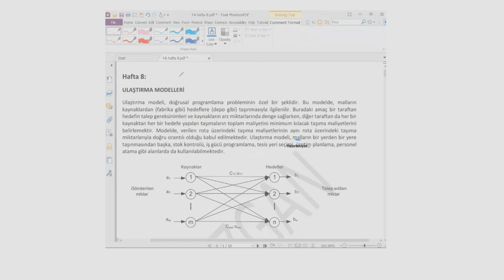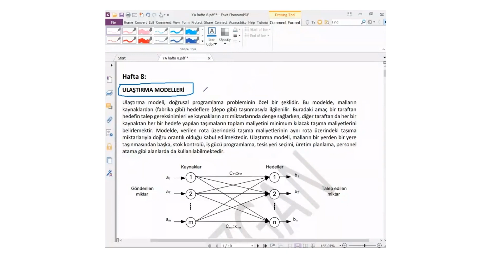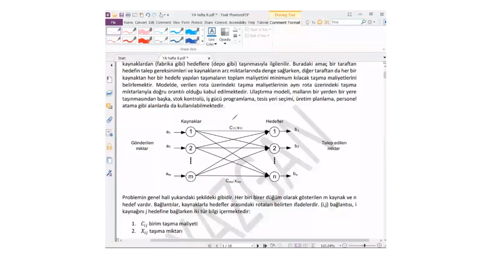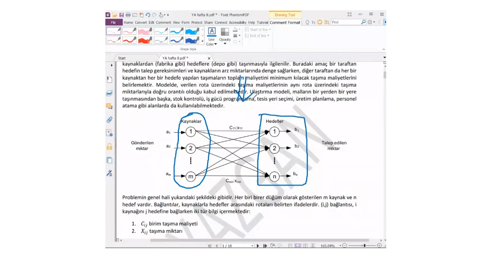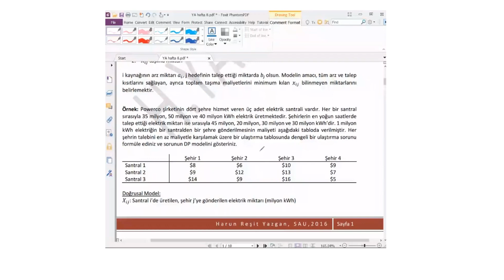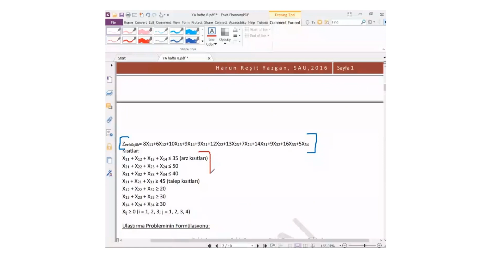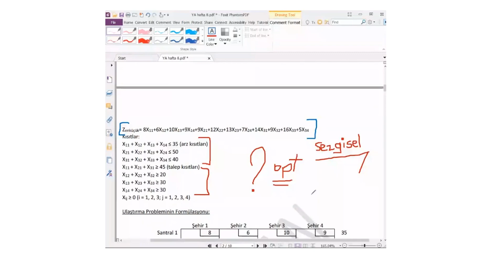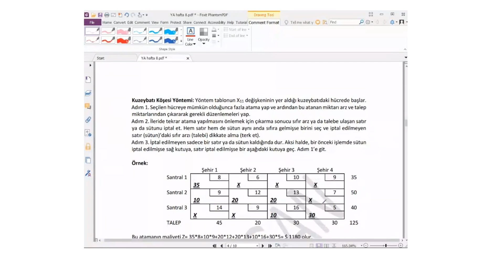ENM 214 | Yöneylem Araştırması-I | Hafta 10 | Ulaştırma Modelleri | PART 1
Ulaştırma Modelleri
Doğrusal Model Kuzeybatı Yöntemi

Covid-19 dolayısıyla Online Eğitim Kaydı - Sakarya Üniversitesi - Endüstri Mühendisliği | Yöneylem Araştırması-I | 4.Yarıyıl